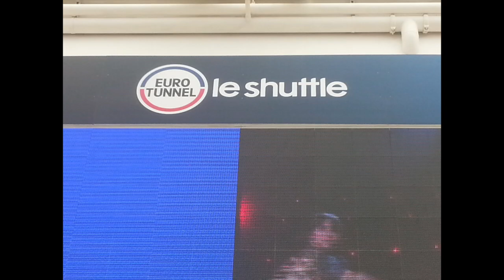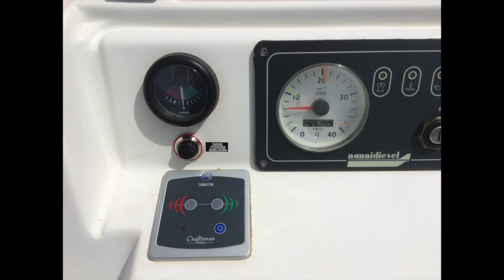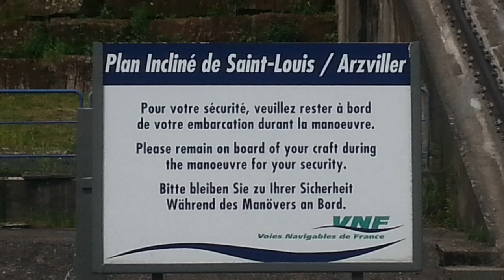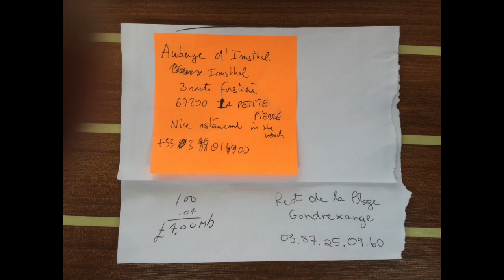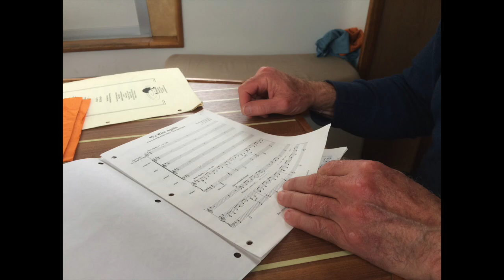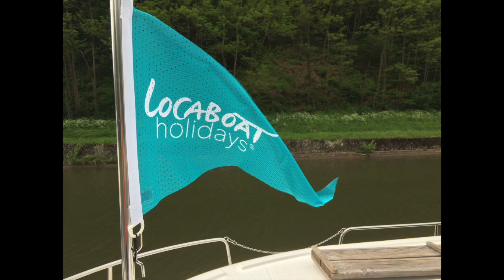France Canal Boating - Alsace 2016